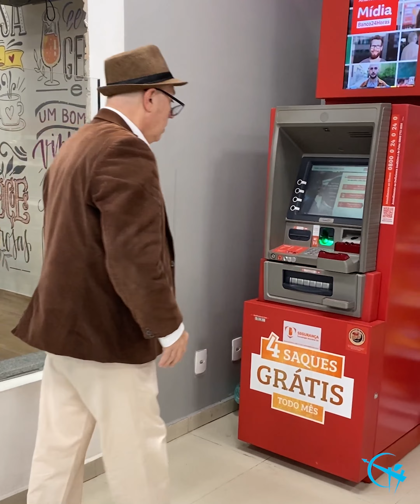His mother helped him earn easy money, but things didn't work out in the end. . 😱😱😰